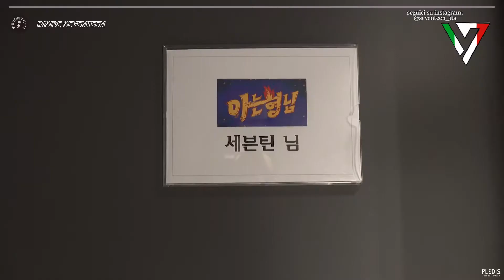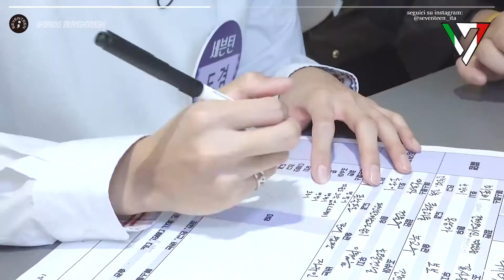[SUB ITA][INSIDE SEVENTEEN] JTBC 'Knowing bros' Behind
[SUB ITA][INSIDE SEVENTEEN] JTBC '아는 형님' 촬영 비하인드 (JTBC 'Knowing bros' Behind)

Video del 1 novembre 2020

SUB ITA a cura di @seventeen_ita